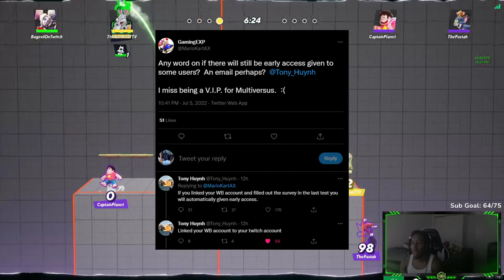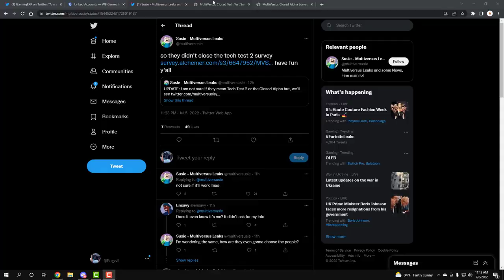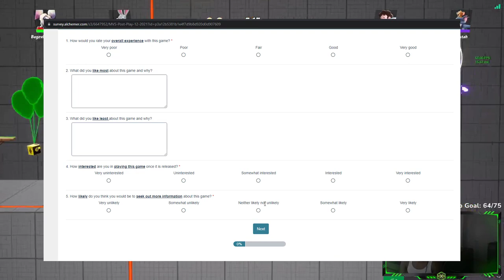Multiversus | How To Get Early Access To The Open Beta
This is where you link your twitch to ur wb account

I Hope this help you know if you got early access or have a chance at it now

Multiversus, Multiversus Release Date, WarnerBros, Multiversus Gameplay, Multiversus Esports, Multiversus Leaks, Multiversus news, Multiversus Open Beta, Multiversus Early Access,